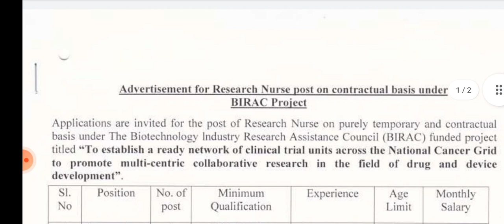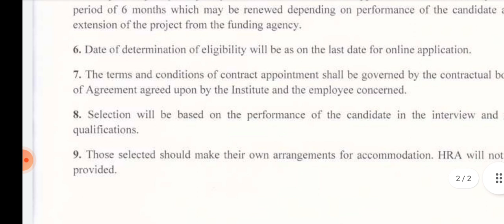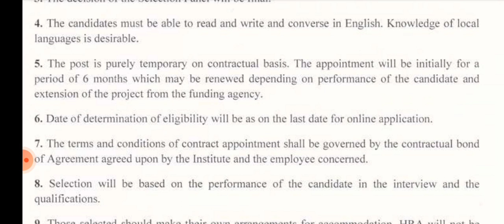latest nursing officer vacancy।staff nurse recruitment।staff nurse vacancy।birac recruitment 2022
latest nursing officer vacancy।staff nurse recruitment।staff nurse vacancy।gcri recruitment 2022